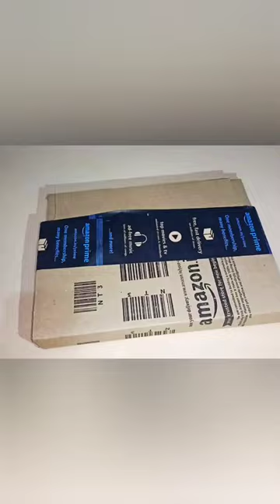HealthSense Weight Machine Chef-Mate KS 40 Unboxing unboxing videos 🤩🤩